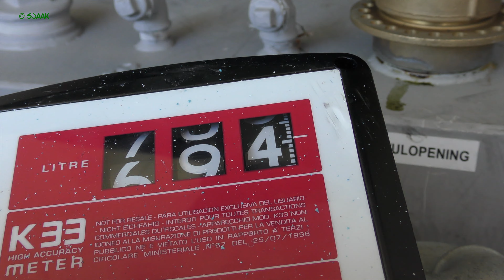2017 9E1 Plus klanten gaan de lucht in kopie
Bij de laatste spaaractie van Plus Voet Mook en Plus Verbeeten Malden waren de klanten in de gelegenheid te sparen voor een helikoptervlucht boven Mook/Molenhoek en Malden.
Op zondag, 24 september 2017 konden de klanten hun “vluchtbewijzen” verzilveren op Landgoed Bergzicht.
Daarnaast was het mogelijk om een vluchtbewijs te kopen.

Rond de 500 mensen, kinderen en volwassenen maakte gebruik van deze mogelijkheden.
HeliCentre uit Lelystad mocht  de vluchten uitvoeren en deed dat met twee heli’s.

De kleinste heli, de blauwe, is de Robinson R66. Deze beschikt over een Rolls-Rayce motor van 300 PK en heeft 5 zitplaatsen,
Hij vliegt 220 km per uur en kan met een tankvulling 650 km heen en terug. De maximale vlieghoogte is ruim 4 km.
De heli met het Plus logo is een Eurocopter met een motor van Turbomeca van 504 PK. Ook deze heeft 5 zitplaatsen en kan met max 1715 kg opstijgen.
Hij kan dan 220 km per uur op een max. hoogte van ruim 3,6 km vliegen. Met een tank brandstof kan hij 800 km. Dan is het wel ’t beste dat je terug bent op de basis.
(info van HeliCentre)